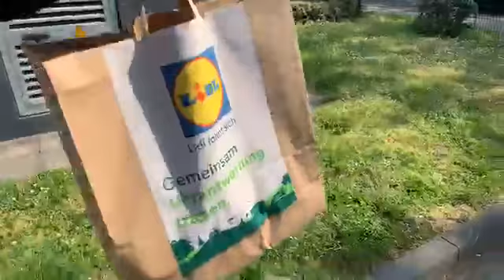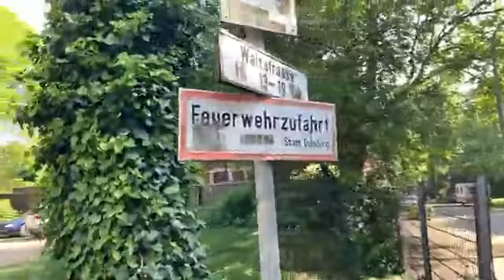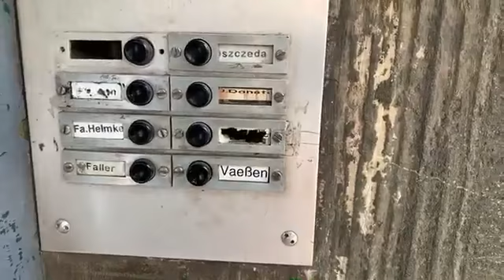Germany real life vision